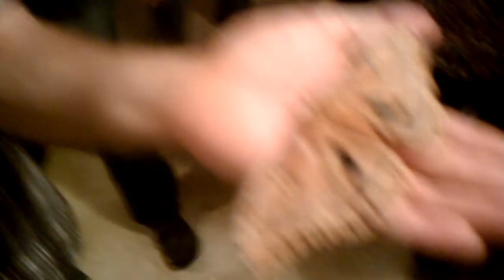PREHISTORIC MOTH!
When I first saw this moth It was so huge and dark outside I thought it was a Bat! This this was so cool! Anyone know what kind it is?